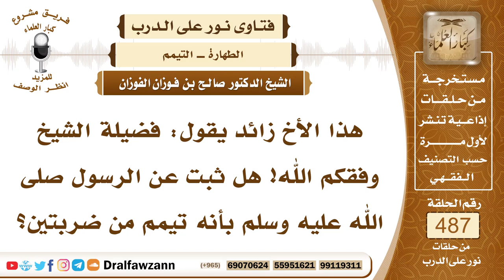7142- هل ثبت عن الرسول ﷺ أن التيمم ضربتان؟ - الشيخ صالح الفوزان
"7142- هذا الأخ زائد يقول: فضيلة الشيخ وفقكم الله! هل ثبت عن الرسول ﷺ بأنه تيمم من ضربتين؟
الجواب: الجواب: نعم، ورد عنه ﷺ أنه قال:«التيمم ضربتان، ضربة للوجه، وضربة للكفين»، ولكن الحديث الذي أصح منه، أنه ﷺ تيمم بضربة واحدة، قسمها بين وجهه وكفيه، وهذا هو الأرجح والأصح، ومن تيمم بضربتين جاز له ذلك.
السيرة الذاتية:
للاشتراك في قناة الشيخ صالح الفوزان

14_ الشيخ محمد أمين الشنقيطي
يتيوب

15_سماحة المفتي عبد العزيز آل الشيخ
 يوتيوب

رئيس الفريق
لمشروع كبار العلماء